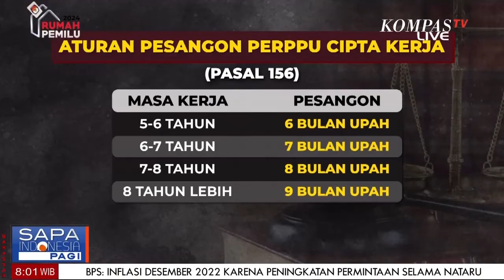#2 Pro-Kontra Perpu Cipta Kerja dialogsapaindonesia l